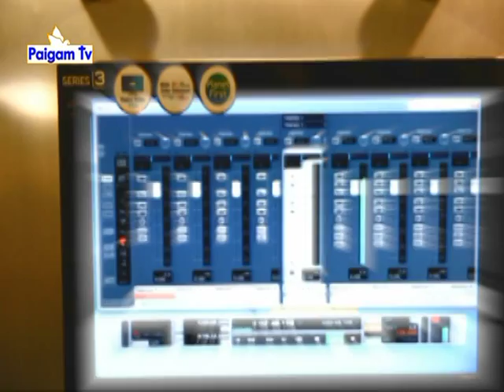Masihi Geet | Yesu Masih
Album: Anand Manaao
Lyrics & Music: Pastor Joy Gill
Singer: Neha Rajpal